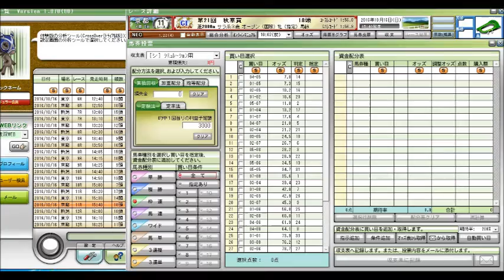秋華賞（GI） 競馬予想参考データ 2016年 「競馬レース結果ハイライト」≪競馬場の達人,競馬予想≫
秋華賞
京都大賞典
毎日王冠
菊花賞
富士ステークス
天皇賞（秋）
神戸新聞杯
新潟記念
札幌記念
北九州記念
ＣＢＣ賞
七夕賞
関屋記念
小倉記念
レパードステークス
函館記念
宝塚記念
中京記念
函館2歳ステークス
安田記念
鳴尾記念
日本ダービー
東京優駿
目黒記念
京都ハイジャンプ
オークス
優駿牝馬
平安ステークス
天皇賞（春）
青葉賞
新潟大賞典
京都新聞杯
皐月賞
桜花賞
高松宮記念
マーチステークス
日経賞
毎日杯
阪神大賞典
中山記念
阪急杯
小倉大賞典
愛知杯
京都記念
共同通信杯
クイーンカップ
きさらぎ賞
東京新聞杯
日経新春杯
京成杯
中山金杯
京都金杯
有馬記念
中山大障害
凱旋門賞
競馬 名 勝負
競馬ラボ
競馬 実況
宝塚記念
菊花賞
日経新春杯
競馬ブログ
馬券術
競馬ブック
中京記念
jra-van
札幌記念
中山金杯
競馬 事故
京都大賞典
競馬 2ch
複勝 三連単
武豊
優駿
七夕賞
日刊競馬
高松宮記念
競馬ソフト
投資競馬
jra
ＪＲＡ
競馬
京都金杯
天皇賞（秋）
宝塚記念
北九州記念
東海ステークス
競馬ブック
競馬エイト
競馬の達人
重賞
競馬 名 実況
中山大障害
小倉記念
競馬
競馬予想
競馬場
競馬 ファンファーレ
安田記念
WIN5 万馬券 枠連
函館記念
競馬beat
競馬場
競馬ダイジェスト
ＪＲＡ－ＶＡＮ
競馬 予想
馬連 三連複 単勝 ワイド
新潟記念
G1
的中率
ジャパンカップ
馬券
競馬結果
天皇賞（春）
競馬 名実況
日経ラジオ
秋華賞
京成杯
名勝負
日刊コンピ
エリザベス女王杯
競馬beat
競馬儲ける
キズナ
フェアリーステークス
毎日王冠
競馬 感動
スプリンターズステークス
競馬新聞
デイリー杯２歳ステークス
競馬中継
オークス
競馬場の達人 林修
万馬券
競馬 名勝負
３連単
有馬記念
京都牝馬ステークス
回収率
競馬必勝法
皐月賞
競馬 落馬
藤田菜七子
高知競馬

競馬予想,
競馬場の達人 2016,
競馬 名勝負,
競馬 大勝負,
競馬予想tv,
競馬の達人,
競馬場の達人 2015,
競馬 感動,
競馬 大根おろし,
競馬 予想,
競馬 勝負,
競馬 名実況,
競馬 cm,
競馬 ドバイ,
競馬 アラシ,
競馬 圧勝,
競馬 有馬記念,
競馬 青嶋,
競馬 アクシデント,
競馬 あらし,
競馬 アニメ,
競馬 当たり,
競馬 引退式,
競馬 岩田,
競馬 池添,
競馬 依存,
競馬 一点,
競馬 win5,
競馬 浦和,
競馬 uae,
競馬 ウオッカ,
競馬 うま吉,
競馬 uaeダービー,
競馬 映画,
競馬 エリザベス女王杯,
競馬 演出,
競馬 大阪杯,
競馬 音楽,
競馬 桜花賞,
競馬 大儲け,
TARGET
ターゲット
天童なこ
umapple
umajinnet